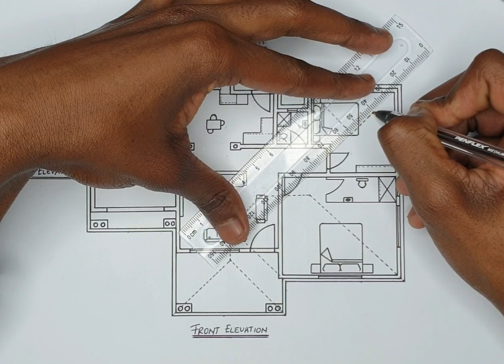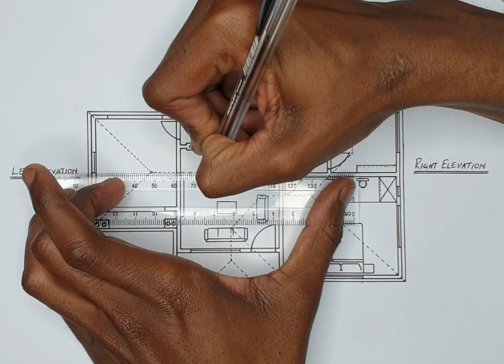How to draw a Roof Plan on a House Floor Plan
In this video, we’ll guide you through the process of drawing a roof plan on a house floor plan! Whether you're an architecture student, a DIY enthusiast, or just curious about home design.

Have a nice day see u on the Next video.